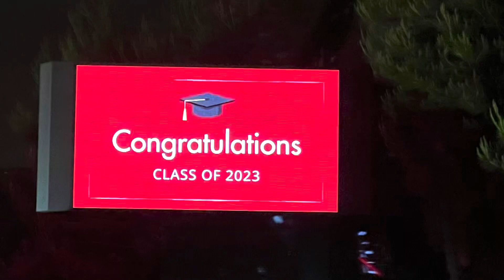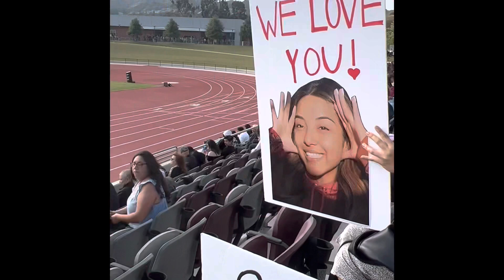ASI LA GRADUACIÓN DEL COLEGIO DE MI HIJA !! 👩‍🎓🙏🏼🌸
Agradecida con Dios y compartiendo con cariño estos momentos especiales de mi familia !!